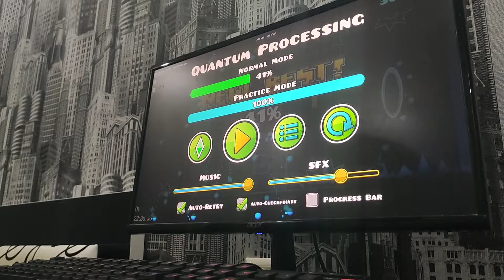Quantum Processing by Riot 41%